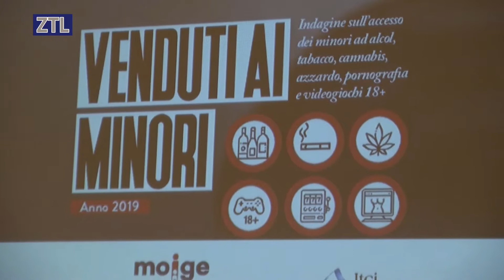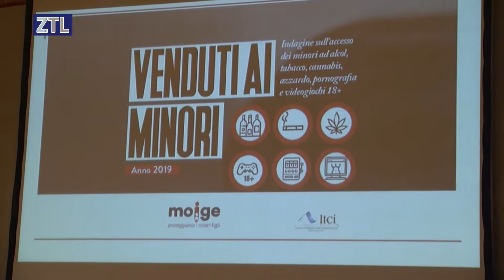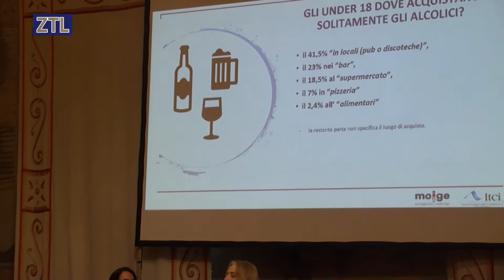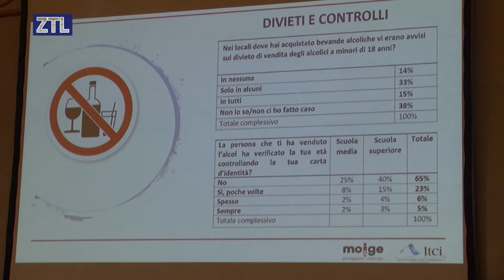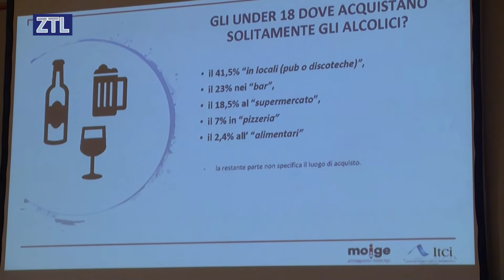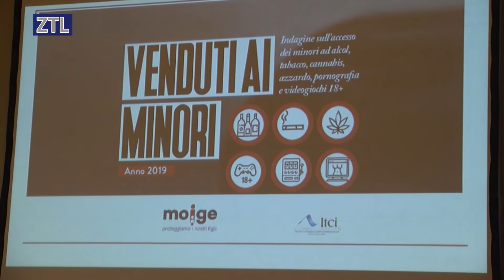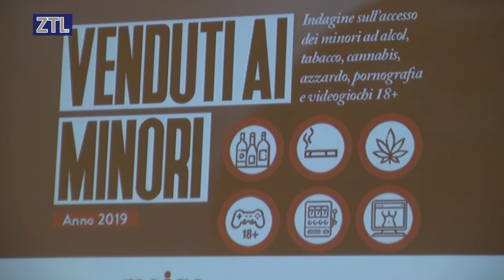ZTL TV - MOIGE. "VENDUTI AI MINORI"